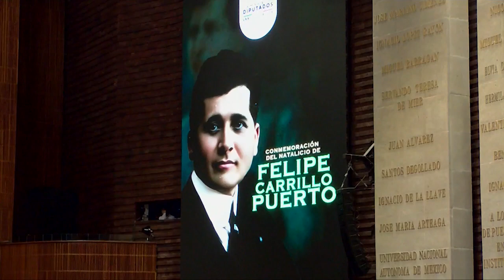Dip. María Asención Álvarez Solis (MC) / Natalicio de Felipe Carrillo Puerto.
La diputada María Asención Álvarez Solis (MC) posiciona desde tribuna con motivo de la efeméride por el Natalicio de Felipe Carrillo Puerto.